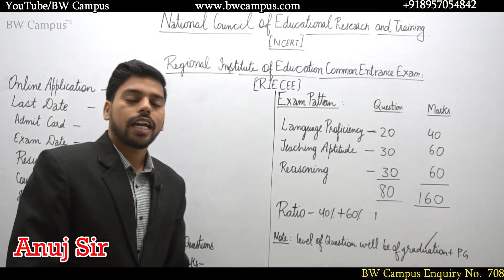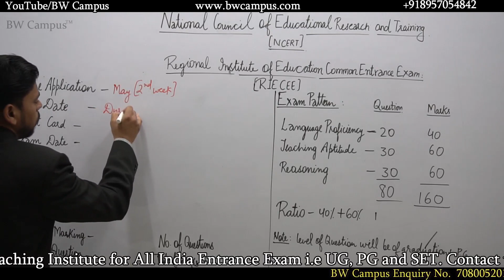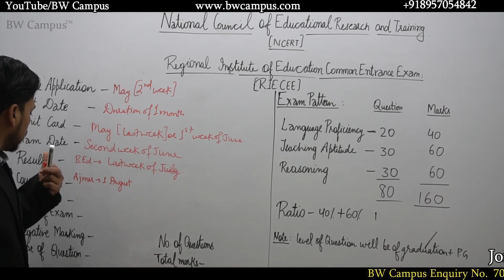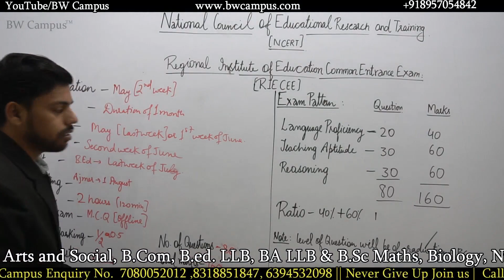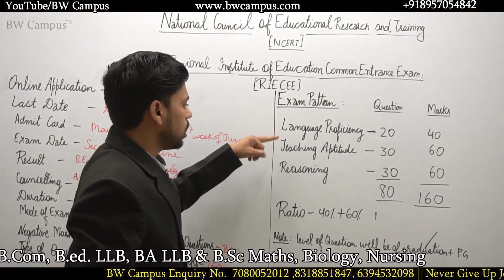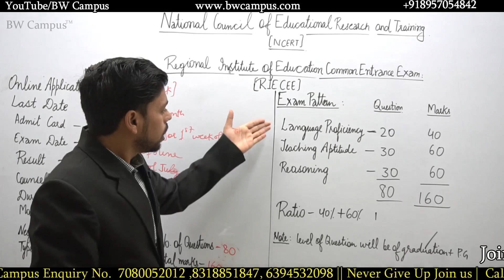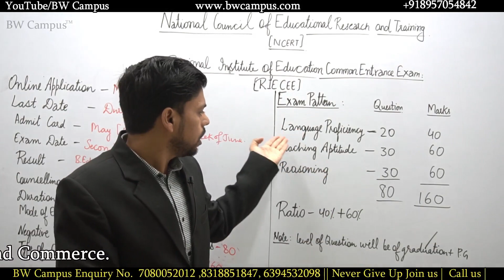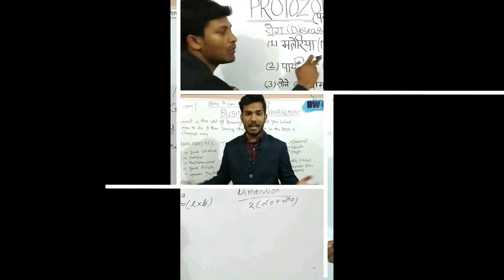RIE ( Regional Insitute of Education) B.ED Entrance Exam 2020 || Part 2 || Exam date & Syllabus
इस Video के अंतर्गत Anuj Sir  ने RIE B.Ed Common Entrance Exam 2020 Part 2 में Exam Date, Syllabus & Level of Questions की पूरी जानकारी दी हैं , ध्यान पूर्वक सुने और ज्यादा जानकारी के लिए संपर्क करें BW की Team से...

BW Campus ™
All India Entrance Exam की Preparation कराई जाती है, BW की स्थापना 2017 से हुई है और ये Trade Mark प्राप्त संस्थान है।
गत वर्षों से अबतक हजारों विद्यार्थियों ने सफलता अर्जित की है,

Official Links:-

# Delhi University
# Allahabad  University
# Lucknow University